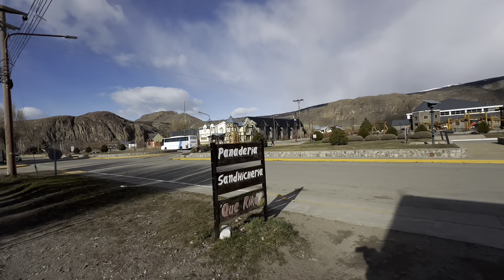El Chalten T8.ep05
El schalten é uma cidade tanto pequena quanto fantástica é a capital das trilhas e você não pode deixar de conhecer, Prepare-se se estiver de van porque venta muito entre  El Chalten e El Calafate leve  comida também porque fora da temporada não existe muitas opções de mercado nem posto de gasolina